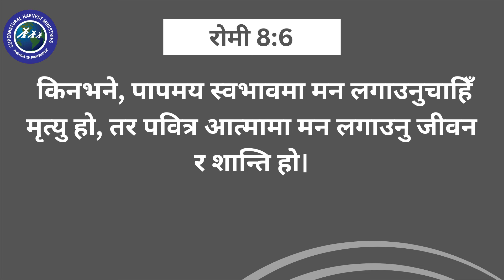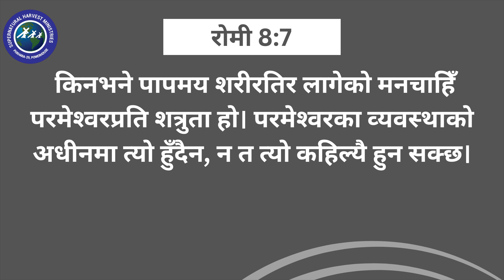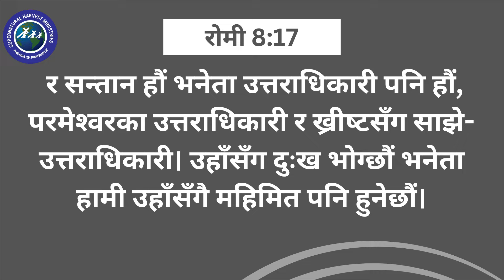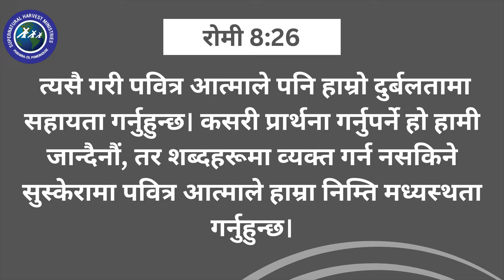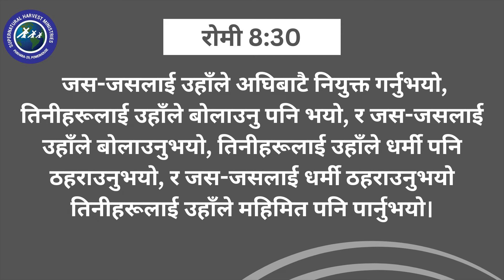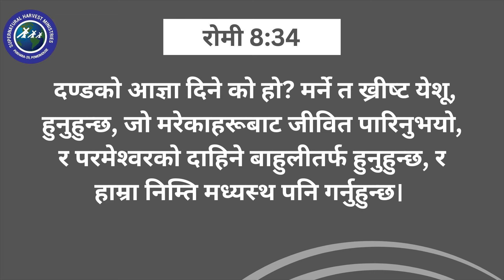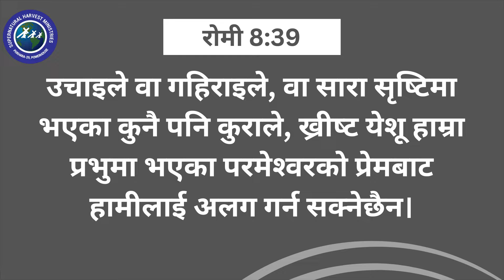ख्रीष्ट​सँग​ साझे-उत्त​राधिकारी | JOINT-HEIRS WITH CHRIST | KESHAB ACHARYA | ROMANS CHAPTER 8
Title: ख्रीष्ट​सँग​ साझे-उत्त​राधिकारी | JOINT-HEIRS WITH CHRIST
Speaker: Ps. Keshab Acharya
For Online Zoom Fellowship
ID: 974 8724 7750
Passcode: 12345
Nepali Time: 7:30 PM (Sunday, Monday, Wednesday, Thursday & Friday)

Visit our Church Abundant Harvest Church
चर्च: प्रशस्त कटनी मण्डली
( स्थान: पोखरा लेखनाथ-२९,पावरहाउस
समय: हरेक शनिवार बिहान १०:००-१२:०० बजेसम्म )
Warning: Uploading this video in other channels without our permission is strictly prohibited.